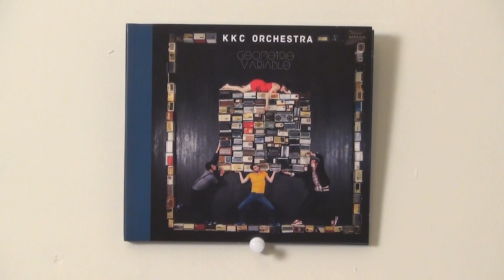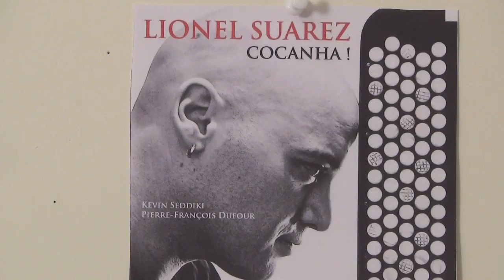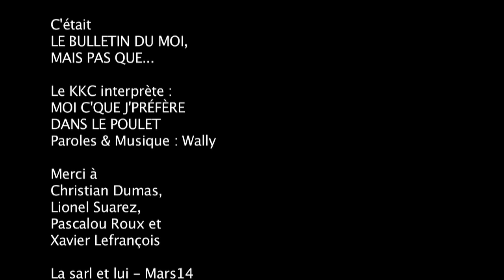WALLY | Bulletin du moi, mais pas que ... Mars 2014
Bulletin du moi, mais pas que... Mars 2014